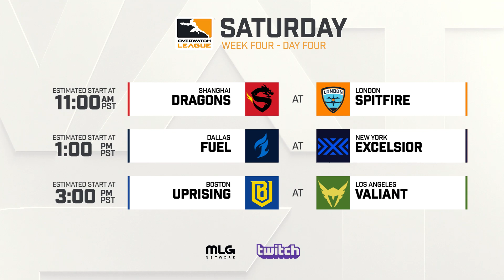Player of the Day - Stage 1, Week 4, Day 3 | Overwatch League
Day 3 of Week 4 for the Overwatch League. Player of the Day honors will go to Coolmatt from the Houston Outlaws and Striker from the Boston Uprising.